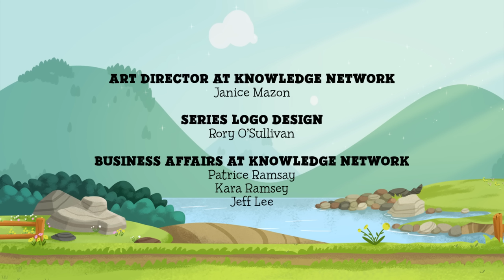Luna Chip & Inkie: Adventure Rangers Go ⭐ Full Episode ⭐ Calling Falling Star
A night at the Eagle Creek observatory with Mr. Crumple becomes a quest for a fallen “star” when Luna sees it land somewhere in Eagle Creek. Proud of her knowledge of astronomy, the owl leads a search for the meteorite, only to make several false starts by finding Maureen’s campfire instead, plus several sparkly rocks that definitely didn’t fall from the sky. But when Chip starts adding his knowledge of rocks to the Rangers’ search for the meteorite, Luna's competitiveness takes over and she’s determined to find the meteorite first. Can Luna put her pride aside and open her mind to learn something new?